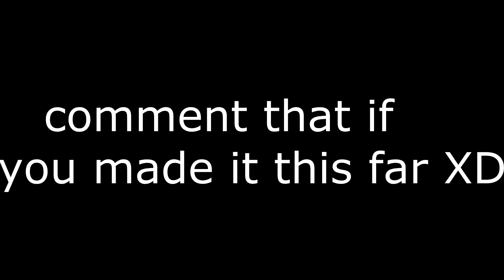New Years Goals!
Hey guys welcome back for another video today I'm going to explain some Goals for 2017! Enjoy :D
► Basic Info
- IP: sg91.lbsg.net

► Music
I forgot my usb had it so when I unplugged it the audio did not encode rip pls liek da vid to make me happy :P

Devices:
Nvidia Shield Tablet K1
iPod 6G
A PC

► Equipment
Blue Yeti Midnight Blue
Turtle Beaches Recon x50
Apple Earpods w/o mic

► Recorders
AZ Screen Recorder
Rec (I use 41 as bitrate)
Display Recorder

► Graphics
Intro: Trexide
Thumbnail: Me